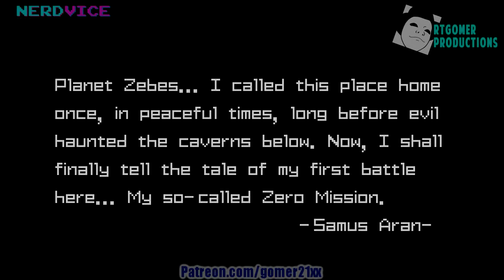Metroid Zero Mission - Episode 1 (Route Planning)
After much path deliberation, Gomer finally begins his run of Metroid Zero Mission!  With a special guest as the voice of Samus Aran!